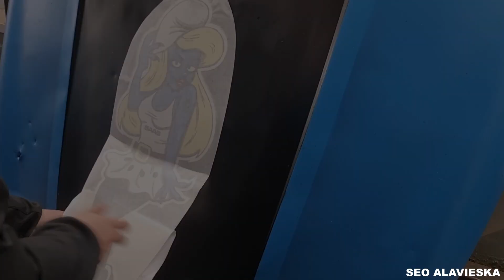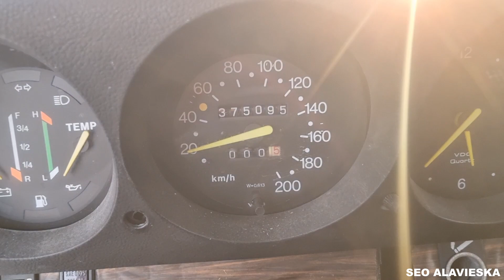Saab 99 peltoauton maalausviteo (2022)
Tälläkertaa suhastaan lähemmäs 10v peltoauton virkaa toimittanu tuplaysi Saabbi uuteen väriin! Väriksi tuli Smurffiina ja tottakai vähä piti tarraaki laittaa! Musiikki ja